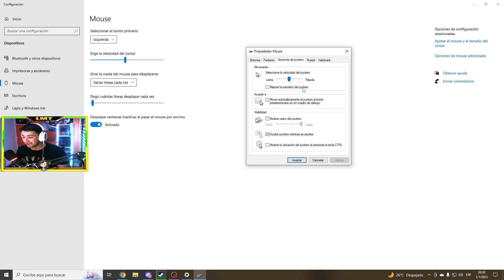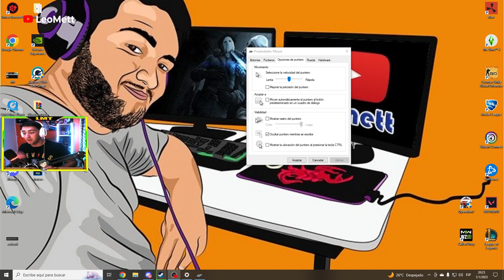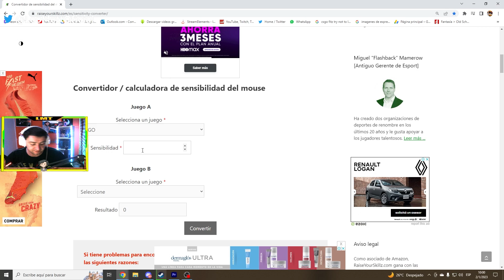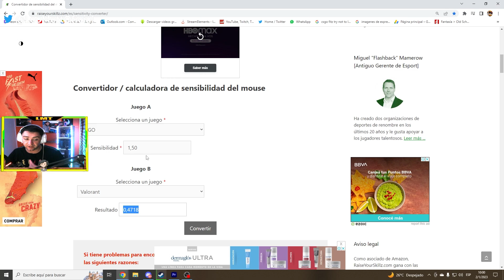GUIA de COMO ENCONTRAR tu SENSIBILIDAD PERFECTA | 2023 | CSGO | VALORANT | FORNITE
⚠️🔴↓ 𝐋𝐄𝐄𝐑 𝐈𝐌𝐏𝐎𝐑𝐓𝐀𝐍𝐓𝐄!!! ↓🔴⚠️

bueno en este video van a poder configurar y encontrar su sensibilidad perfecta para cualquiero juego shooter, por ej csgo, valorant, fornite, tarvok, COD etc con unos simples pasos asi que espero que les sirva y la puedan encontrar rápidamente

DUDA CRACK

CONTENIDO
                                        PAGINAS USADAS EN EL VIDEO